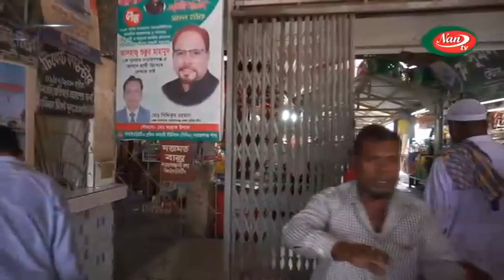Jonosadhoroner Mukhea Osadharon Golpo || Part 01 || জনসাধারনের মুখে অসাধারন গল্প || পর্ব 01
Welcome to the Nan Tv. Nan Tv offers diverse mix of programs such as news bulletins current affairs talk shows soap operas educational religious politics related programs drama movie reality shows and other entertainment programs.
We deliver news and entertainment programs across all platforms: TV, Internet and Mobile (including apps). We also broadcast’s its programs in UK, USA, Canada, Some parts of Europe, Middle East, and beyond. let us know what you think by leaving a comment.
News and Network Media
194/6 Bangabandhu Road (1st Floor)
Narayanganj-1400, Bangladesh.